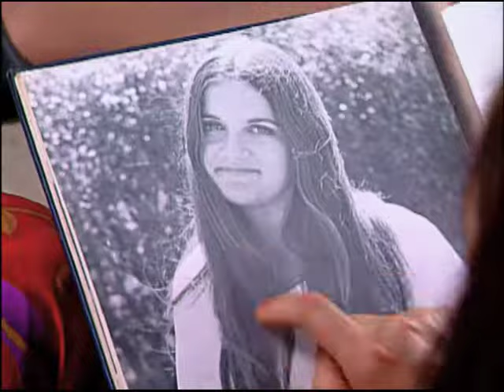VESTIDO DE GRADUACIÓN (T1 E29)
Doña Tere recibe una invitación para celebrar un aniversario más de su graduación colegial.
Ricky le hará el vestido y la acompañará como su modisto personal. Le dejan el recado que habrá un concurso y ganará la que "llegue" con su vestido de graduación "puesto" Debe entonces bajar bastante de peso y los pensionarios la ayudan. Ana Cristina su compañera llega  para que Ricky le arregle su vestido y le comenta que no hay que ponérselo, solo pre-
sentarlo en muy buenas condiciones. Feliz les menciona que la invitó para ir juntos, el profesor que quedó viudo, y que no es nada menos, que el que le encanta a doña Tere.  Ricky termina por no arreglarle el vestido a Ana Cristina, por apoyar a doña Tere.